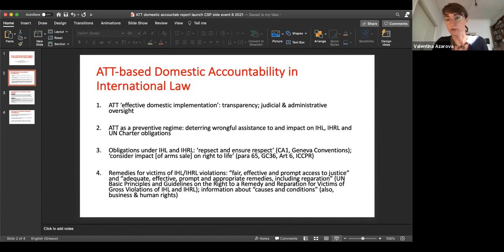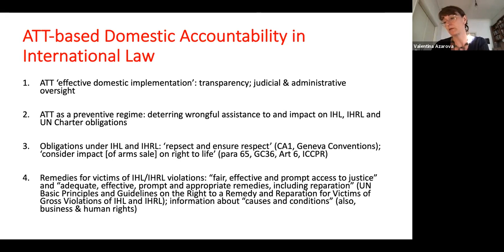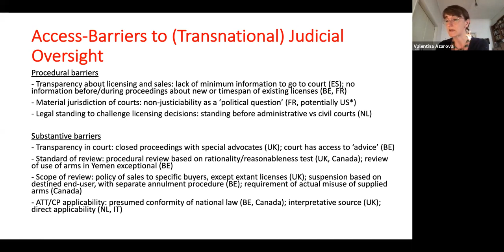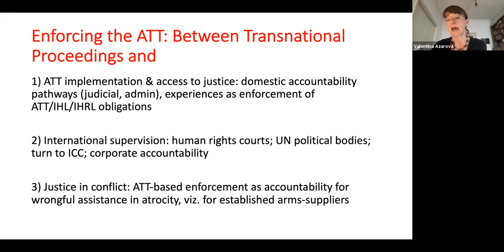See you in court: Yemen-linked arms export litigation and its implications for the ATT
Since the entry-into-force of the Arms Trade Treaty (ATT), an increasing number of challenges to arms transfers are ending up in court. The most dense and diverse cross-section of such cases and ongoing proceedings focuses on arms supplies that are at risk of being used in the Yemen war.

The Global Legal Action Network, the Kingdom of the Netherlands, the International Commission of Jurists and Saferworld present ‘Domestic accountability for arms transfers: Law, policy and practice’, an ATT Expert Group report which looks in detail into this developing trend to challenge arms transfer decisions through the courts.

The panel, by Zoom meeting, examines whether the ATT’s very existence encourages the pursuit of legal remedies, what forms these have taken or could take, and the implications of such challenges, past and future, for the Treaty’s implementation.

Moderator:
 Roy Isbister, Saferworld

Introductory remarks:
 Sabine Visser, Kingdom of the Netherlands
Panellists:
Valentina Azarova, Global Legal Action Network

Vito Todeschini, International Commission of Jurists

Hans Lammerant, Vredesactie

Atilla Kisla, Southern Africa Litigation Centre